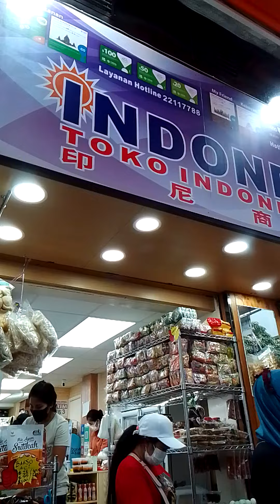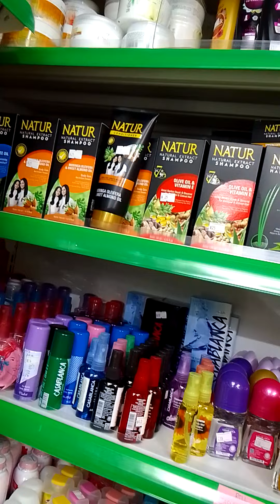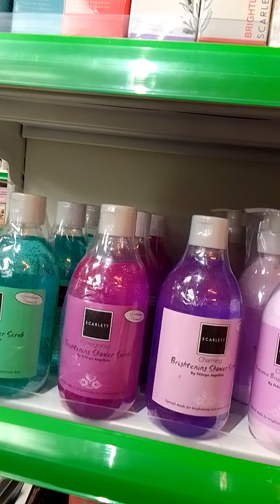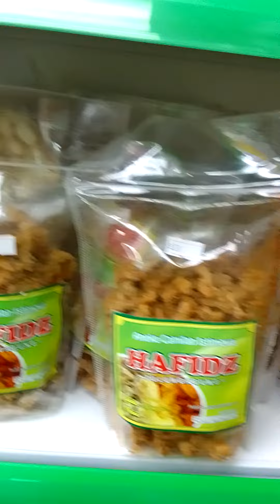TOKO INDONESIA DIHONGKONG‼️HONGKONG MARKET